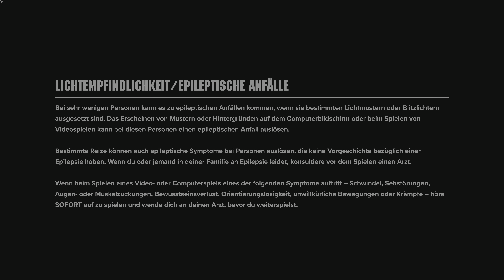Warhammer 40k Darktide - Prolog englisch gameplay german subs | 4K HDR PQ 60 FPS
oder freiwillig auch über:

Warhammer 40K: Darktide
Entwickler: Fatshark
Publisher: Fatshark
Genre: Action
Plattform: PC, Xbox Series
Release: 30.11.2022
USK:Ab 18 Jahren

Beschreibung:
Kämpfe gemeinsam mit deinen Freunden gegen feindliche Horden in diesem neuen Abenteuer in der Welt von Warhammer 40,000. Warhammer 40,000: Darktide von den Entwicklern der preisgekrönten Koop-Action-Bestseller-Spielreihe Vermintide ist ein intensives 4-Spieler-Koop-Actiongame, das sich in der Makropolstadt Tertium abspielt.

In den Tiefen der Makropole droht die Saat der Verderbnis, eine überwältigende Flut der Finsternis auszulösen. Ein als „Admonition“ bekannter ketzerischer Kult versucht, den Planeten Atoma Prime einzunehmen und seine Bewohner auszulöschen. Es liegt an dir und deinen Verbündeten in der Inquisition, den Feind zu beseitigen, bevor die Stadt im Chaos versinkt.

Herzlich willkommen auf meinem Kanal. Hier findet ihr Eindrücke und Videos von einem Gelegenheitsspieler. Ich bin kein Profi und spiele einfach nur aus Spaß und als Ablenkung nach einem anstrengenden Arbeitstag.

Fühlt Euch frei Wünsche, Verbesserungsvorschläge etc. als Kommentare da zu lassen - auch konstruktive Kritik.

Das Gameplay wurde wie folgt aufgenommen:

PC-System MSI MEG INFINITE X Core i9 11900KF + MSI RTX 3080, über eine Elgato 4K60 S+ Box in 4K HDR10 PQ mit 60FPS.

Dazu auch manchmal über eine XBOX Series X oder PS5, ebenfalls über eine Elgato 4K60 S+ Box in 4K HDR10 PQ mit 60FPS.

Dazu noch:
variable Spiele je nach Lust und Laune wie Uncharted, A Plague Tale, Hogwarts Legacy und ab und an Retrogames